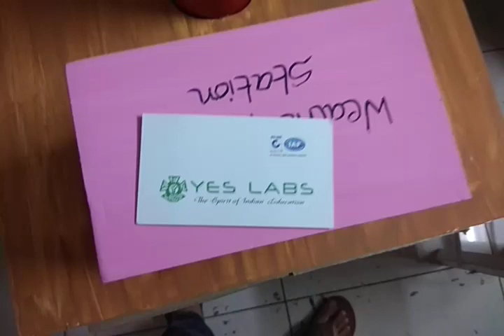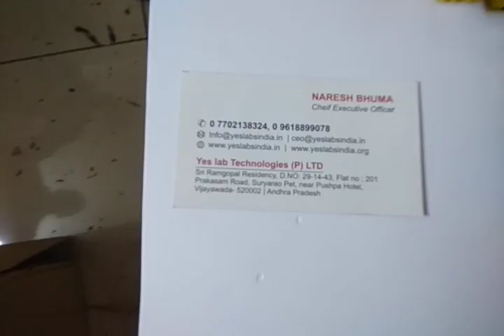BABY BOREWELL RESQUE OPERATION WORKING MODELS DESIGN AND DEVELOPED BY YES LABS, 7673977997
INSPIRE MODEL
ROBOTIC MODELS
ADVANCED SCIENCE FAIR MODEL
WORKING MODEL